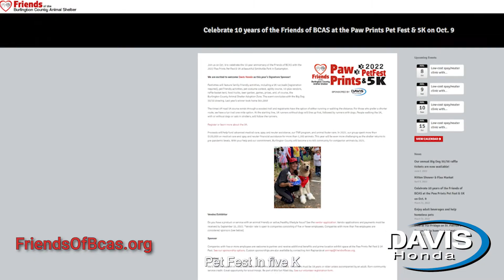Friends of Burlington County Animal Shelter July 2022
Friends of Burlington County Animal Shelter, alongside the Burlington County Shelter and Premier Sponsor Davis Honda, showcase shelter animals looking for a loving home.